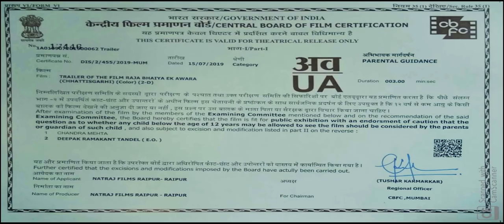Raja Bhaiya Ek Awara || Offiicial Trailer || Anuj Sharma & Tanya || Ucoming Movie Promo - 2019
Raja Bhaiya Ek Awara - राजा भईया एक अवारा || Offiicial Trailer || Anuj Sharma & Tanya Tiwari || Ucoming Movie Promo - 2019 || Lakhi Sundrani - 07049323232

Movie : Raja Bhaiya Ek Awara - राजा भईया एक अवारा
Starcast : Anuj Sharma, Tanya Tiwari, Irfan Khan, Labhansh Tiwari, Rajnish Jhanjhi, Raju Tripathi, Nishant Upadhaya, Vasim Khan, Vikram Raj, Devendra Pandey, Hemlal Kaushal, Vikas Soni, Raju Pandey, Bapi Baattacharya, Seema Singh, Rakhi Singh, Jyoti Kashyap, Urwashi Sahu, Naini Tiwari, Bhanumati Kosre
Singer : Sunil Soni, Anuj Sharma, Irfan Khan, Vijiya Raout, Tiwinkle Sahu
Chorigrapher : Nishant Upadhaya
Music Arranger : Riyaz-Siraj
Lyrics : Salim Irani
Story : Irfan Khan
Audio Graphi : Abhisekh Movie World
Baground Music : Riyaz-Siraj
Camera : Santosh Sonu
Edditing : Deepak Tandan, Narayan Sing Verma
Trailer : Manish Manikpuri
Graphics : Mandal Graphics
Fight : Birbal Panigrahi
VFX : Prabeer Das - Matreel vfx
Producer : Natraj Films - Rubi Ali, Maa Films
Director : Irfan Khan
Presents By : Natraj Films Present
Special Thanks : Lavi Tiwari, Mohan Sundrani, Ajay Bhagat, Tarun Soni, Amit Jan, Jitendra Devangan, Sumit Banerjee, Vikash Soni
Youtuber : Prahalad Nishad
Language: Chhattisgarhi